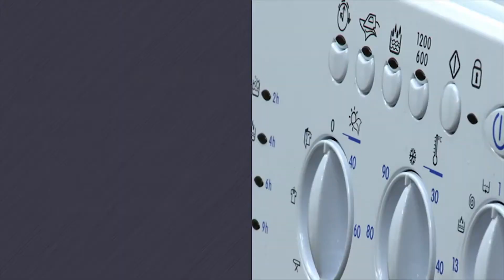Washing Machine Repair Mere Green Birmingham - 0800 644 6227